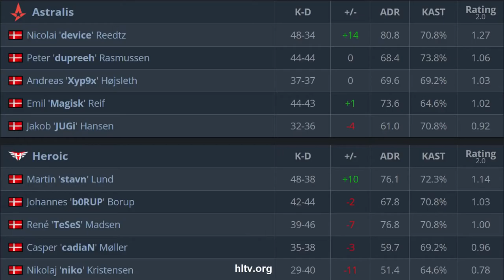CS:GO | JUGi FIRST GAME FOR ASTRALIS! | HighLights •